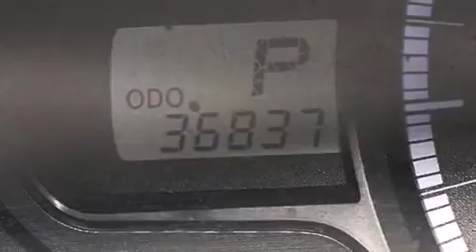Used 2013 Toyota Sienna Palm Beach FL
Haz clic aquí para ver el precio Hemos tenido el honor de servir a la zona de Lake Worth fl , le prometemos que su experiencia superará sus expectativas ! Year : 2013 Make : Toyota Model : Sienna Engine : Motor con 6-Cil de 3.5L Trans . : Transmisión Automática Millaje : 36,764 Stock : 75858 Offleaseonly.com 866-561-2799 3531 Lake Worth Rd Lake Worth , fl 33461